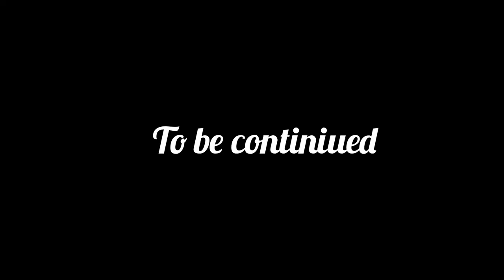Boy chow lamba dansse kills challenge TDB TEAM poco lee danse 2021